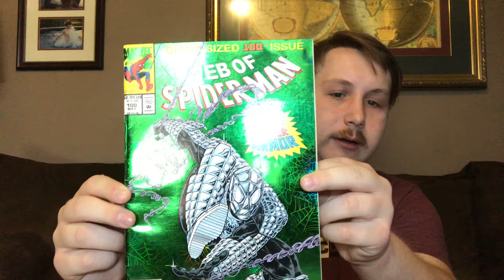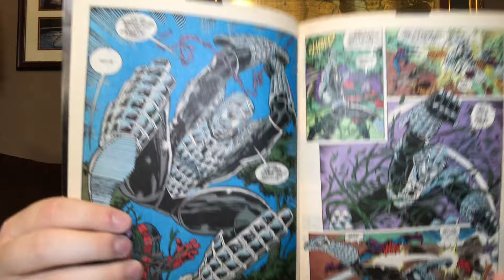"Web of Spider-Man #100" review!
The first appearance of the Spider Armor aids in the wall crawlers battle against the New Enforcers!

Join our Facebook page @nationaltimely